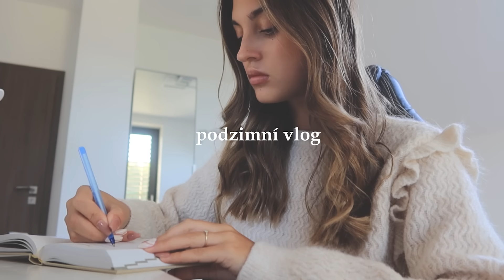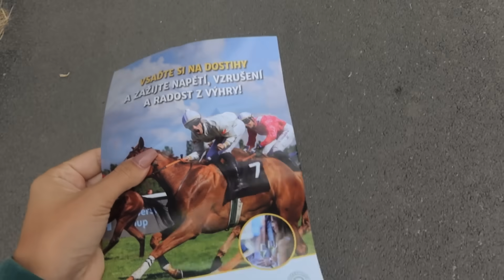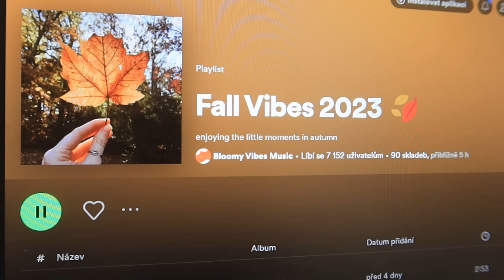PODZIMNÍ VLOG🍂 | dekorace, dostihy, produktivní dny, opékání, atmosféra!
Ahoj! Vítám vás u mého nového podzimního vlogu. Uvidíte tady moje produktivní dny a zpříjemníme si tohle "depresivní" období. Tohle je první podzimní vlog 2023, tak enjoy🍁.
AW